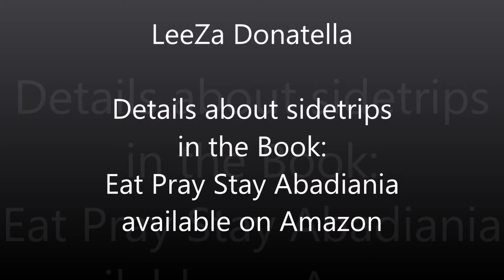John of God Brasilia Metro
EAT PRAY STAY